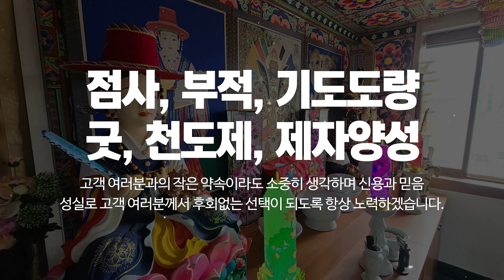동래구유명점집 제석궁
부산유명점집 동래구유명점집 제석궁